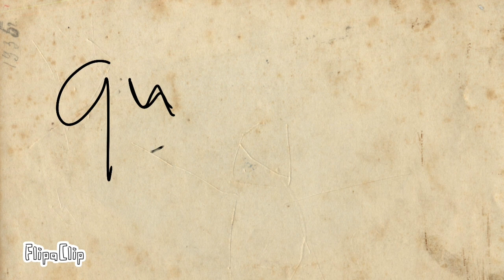the quadratic animation